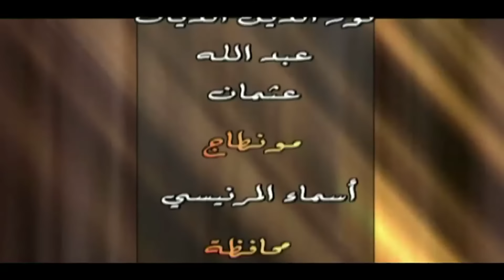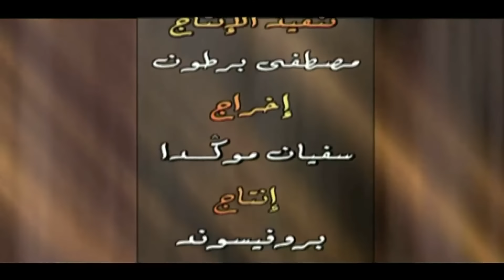Music Maroc Chaabi سهرة رائعة و جميلة مع أجمل الأغاني الشعبية مع فايف ستارز في شعبي مغربي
PROVISOUND CHAABI
Music Maroc  Chaabi
سهرة رائعة و جميلة مع أجمل الأغاني الشعبية مع فايف ستارز في شعبي مغربي

00:00 Jouj Khattaba
03:40 Daawilbla
05:55 Istahl Istahl
07:23 Twachi
10:02 Swaken
18:06  Rkass Hrami
20:24 Yalhbib Guir Sir
24:27 Ila Ntia Kdabti
28:23 Sahra Bladna
34:14 Chajaane

Le chaabi marocain (arabe : شعبي) est un genre musical populaire arabe du Maroc. On le retrouve dans les plaines atlantiques majoritairement arabophones (Doukkala-Abda, Chaouia-Ouardigha, Gharb-Chrarda-Beni Hssen etc.) ainsi que dans le Moyen Atlas.